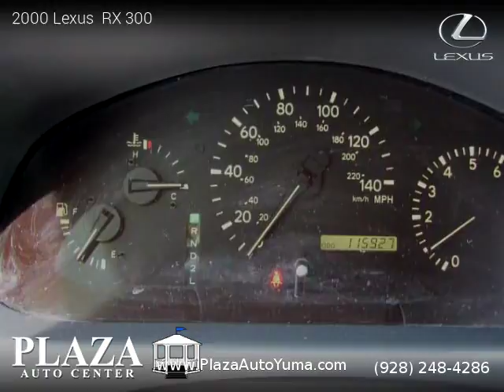2000 Lexus RX 300 - Plaza Auto Center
2450 W 32nd St.

2 owners, Clean title, 115,926 miles, Automatic, SUV, FWD: Front Wheel Drive, 4 doors, 6 cylinders, Gasoline, MPG City 19 and 24 in Hwy.